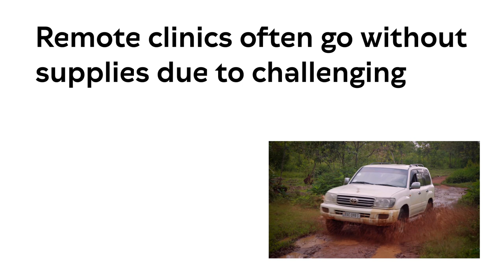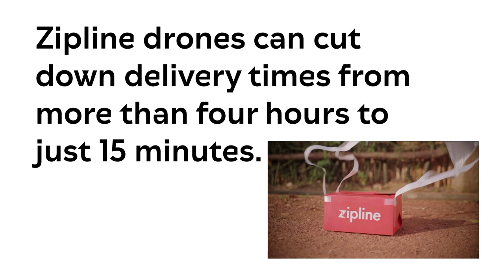Impact Stories: Zipline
The story behind Zipline is the world's first commercial drone fleet delivering critical medical supplies, like blood and vaccines, throughout remote Rwanda and Ghana.

Since winning an Index Award in 2017, Zipline has delivered more than 110,000 shipments, expanded to new markets and helped saved countless lives.